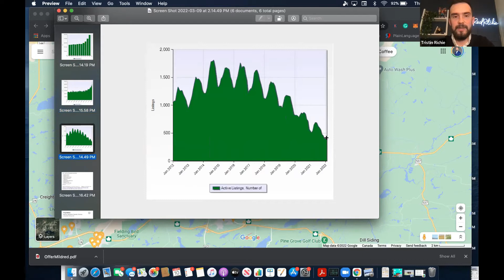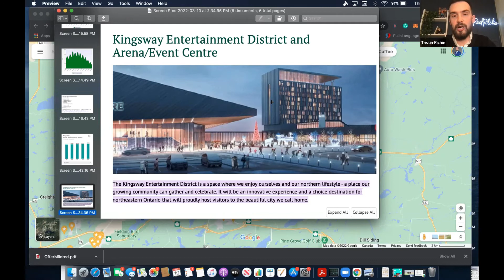Sudbury Market Update with Tristan Richie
he continued hot real estate marketing in the GTA and across southern Ontario has real estate investors looking further afield and heading north, way beyond Barrie to places like Sudbury, North Bay, Timmins, Sault Ste Marie and Thunder Bay.

Reports from a year ago already indicated prices up north were rising too. But if you look at the figures they represented a fraction of what houses were selling for in the south which should mean better investing opportunities.

The February 2021 CREA figures show the average price for a home in Greater Sudbury rose from $278,541 in February 2020 to $372,641 a year later.

Where are the prices now?

Join Tristan Richie of Lake City Realty as they provide a pricing update, market update and some insights into the best places to be looking for real estate investing opportunities in Sudbury.

where you will also find hundreds of hours of real estate investing training and education from across Canada.